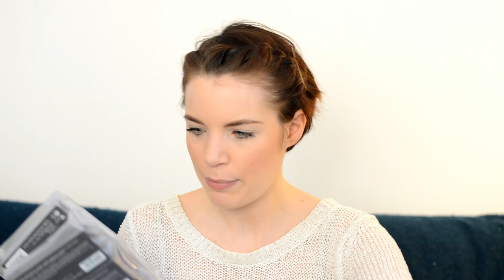HAUL + UNBOXING [Nabla, Neve Cosmetics, Mango, Kiko, H&M]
- Neve Cosmetics Alabaster Touch powder: debutta sul sito il 9 Maggio!
- Nabla Dreamy Matte Liquid Lipsticks: debuttano sul sito il 9 Maggio al prezzo di € 14.50 ca.